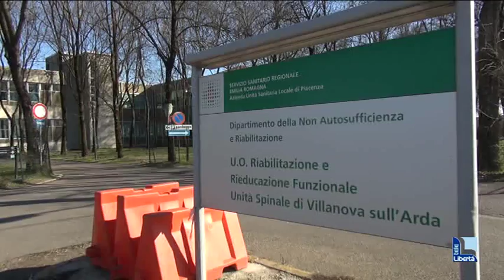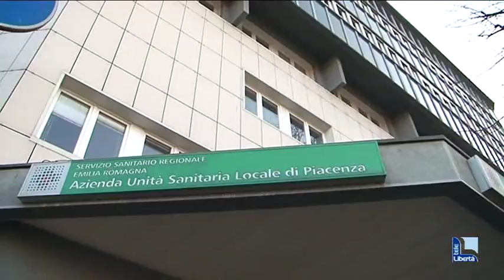A Villanova il Centro paralimpico